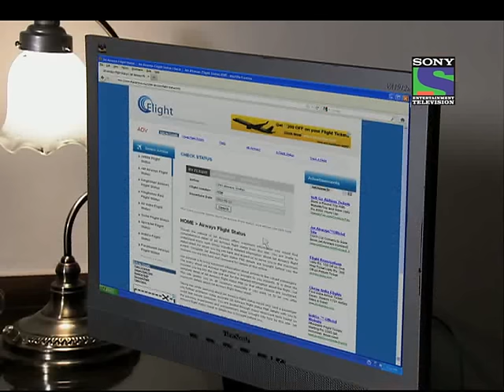CID - Episode 735 - Dhobi Ghat Mein Khoon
Jiya, a wealthy young woman is about to get married and her wedding preparations are in full swing . However , all hell breaks loose when her wedding clothes arrive back from the laundry . There is a particular dress  in the lot that is not Jiyas  or has anything to do with the family. The dress does not look dry-cleaned either . However, the laundry man is called and the dress is given back to him. The laundry owner goes to the dhobhi ghaat to give the dress back to the dyer Kundan who has dyed the dress . But to his utter shock, Kundan is found murdered at the ghat. The CID team gets on the case and they find out that Kundans murder is no random murder. It all started with the dress which, in turn, has blood of a woman on it . The cops realize that the woman to whom this dress belongs has been murdered as well.  During the course of investigation , the cops discover a womans dead body on the same ghat . It is understood that not only was this woman at the ghat at an odd time , but her murder is connected to  Kundan. Who killed whom? Where are the murder weapons? What was an upmarket woman like her doing at a dhobhi ghaat in the middle of the night? As the cops solve the two murders , they realize that these two murders at the dhobhi ghaat . Both the murders lead the cops back to Jiyas house where  all of Jiyas family comes under suspicion who apparently had nothing to do with the murders in the first place.